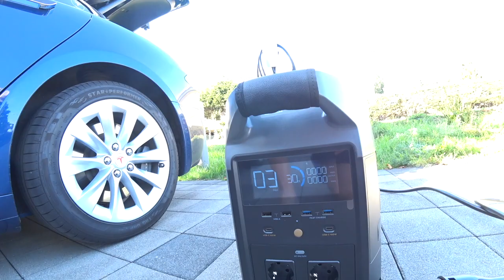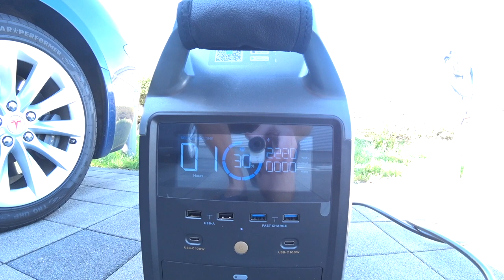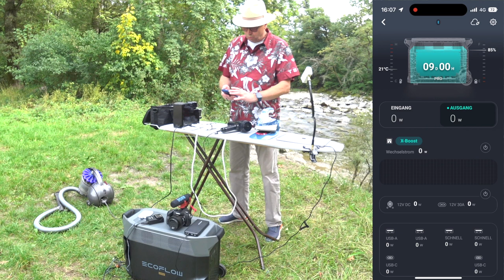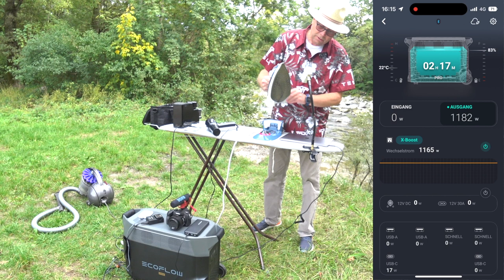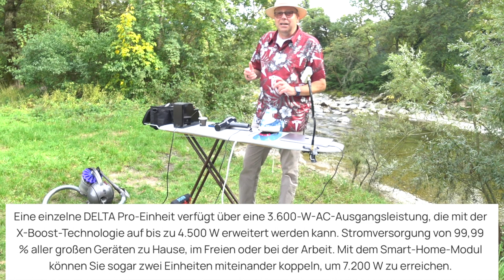Powerstation Ecoflow Delta Pro - Teil 1 - Das Gerät im Gebrauch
EcoFlow Delta Pro – Das aktuell grösste Modell von EcoFlow, eine wahre  Mega-Powerstation, auch als echte Notstromversorgung nutzbar.

Die Eckdaten
Grösse: 64 x 28 x 42 cm, Gewicht: 45 Kilo.
LiFePo4-Akku mit 3,6kWh Kapazität  und satten 3500 Zyklen bis er "nur noch" 80 Prozent Kapazität hat. Die Anschlüsse für die Ausgänge sind alle vorn und somit leicht erreichbar. Die Eingänge befinden sich auf der Rückseite.
Die Delta Pro als echte Notstromversorgung leistet ordentlich, vor allem die 230-Volt-Anschlüsse. Vier Steckdosen mit reinem Sinus, die mit bis zu 3600 Watt insgesamt belastbar sind (kurze Spitzen sind sogar bis 7200 Watt möglich) stehen zur Verfügung.
Mit dem X-Boost, bei dem EcoFlow die Volt reduziert, können sogar bis zu 4500 Watt aus den Steckdosen entnommen werden.
USB: mit 2 von den “alten” USB-A-Anschlüssen mit 2,4 Ampere, 2 schnell-ladefähige USB-Anschlüsse, die bis zu 18 Watt liefern und zwei USB-C-Anschlüsse mit bis zu 100 Watt pro Anschluss.
Auf der Vorderseite befindet sich das Display, das ausführlich über den Systemstatus informiert. Akkustand, Eingangsleistung, Ausgangsleistung, geschätzte Lade- bzw. Entladezeit, Fehlercodes, eingeschaltete Ausgänge,  etc.
Hinter der vorderen seitlichen Klappe, befinden sich weitere Anschlüsse und Schalter:
- Anschluss zum Aufladen an jeder Typ 2 Ladestation. Die einzigartige Lademethode ermöglicht Schnellladungen mit bis zu 3400 W.  Benötigt wird dazu ein EV X-Stream Adapter.
- Anderson-Buchse mit 30 Ampere bei 12,6 Volt, das ist z.B. für  Anwender interessant, die sich die Delta Pro als Stromversorgung in ein Wohnmobil einbauen wollen.
- 12,6 Volt Zigarettenanzünderbuchse mit 10 Ampere, die stabilisiert ist und sich gut für z. B. empfindliche Kompressorkühlboxen eignet.
- Zwei DC5521-Buchsen mit 12,6 Volt, aber nur 3 Ampere Belastbarkeit. Die ganze 12-Volt-Sektion lässt sich mit einem eigenen Schalter ein- und ausschalten.
Über einen Netzwerk-Anschluss (RJ45) kann optional eine separat erhältliche Fernbedienung angeschlossen werden.
Daneben befindet sich die IoT-Taste für die Einrichtung des WiFi und für die App-Bedienung. Weiter folgt die Kopplungstaste (Pairing) und einen Bluetooth-Standby-Schalter. Damit kann eingestellt werden, dass das Bluetooth-Modul auch bei ausgeschalteter Powerstation noch läuft und  das Gerät über die Fernbedienung bedient werden kann.